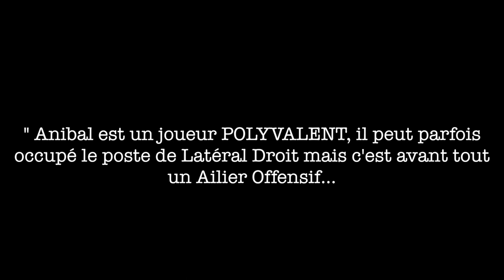- Anibal KONE - Highlihts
Nom : KONE
Prénom : Anibal
Taille : 1.74m
Poids : 70 kg
Poste : Ailier Offensif / Latéral Droit
Pied : Droit

● Edited and produced by: KOPPHY Production

I - Title: Wind
 Artist: Thunderbolt